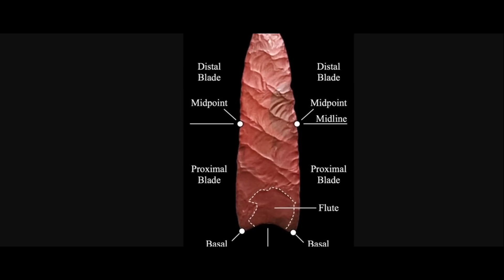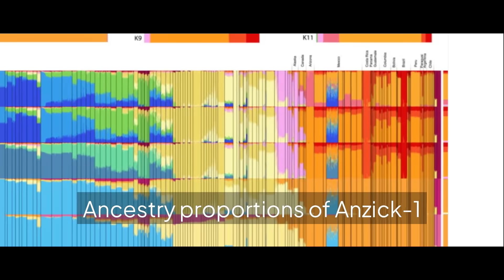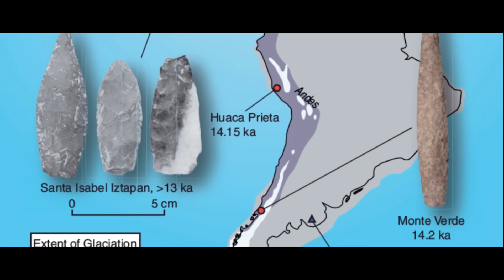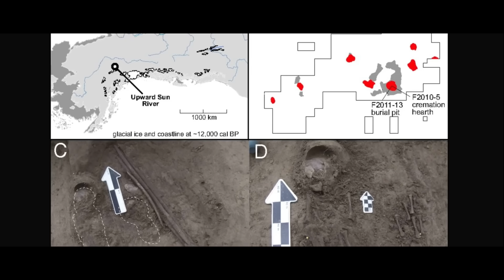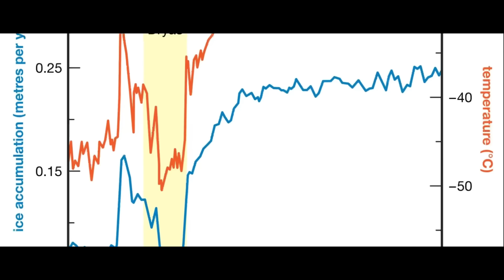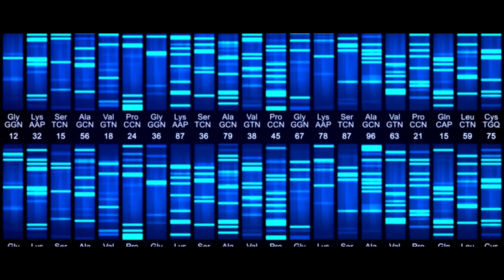Ancient DNA Finally Reveals the REAL Origin of the Clovis People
On a Montana hillside 12,600 years ago, a child was buried with incredible care and over 100 perfectly crafted stone tools worth a fortune in Ice Age currency. When scientists decoded this ancient boy's DNA in 2014, they uncovered a genetic time capsule that completely overturned our understanding of how humans first populated the Americas.

Meet Anzick-1 - the Clovis child whose genome solved one of archaeology's biggest mysteries and revealed the true story of how the first Americans conquered two continents in record time. This isn't just another ancient DNA story - it's the incredible tale of survival in Beringia, rapid migrations along Pacific coastlines, mammoth hunters.

What we will Discover:
• How the Beringian refugium shaped Native American genetics between 23,000-20,000 BC
• Why Clovis people weren't actually the first Americans, despite decades of archaeological dogma
• The remarkable coastal migration theory supported by rare mitochondrial DNA lineages
• Advanced Clovis technology that required extraordinary Stone Age engineering skills
• The mysterious Ancient Beringians - a lost population discovered through DNA analysis
• Why most large Ice Age mammals went extinct right after Clovis culture disappeared

From the frozen landscapes of the Last Glacial Maximum to sophisticated mammoth hunting strategies, from genetic mixing events in ancient Siberia to the rapid spread across two continents - this is the most complete picture yet of how humans first reached  the Americas.

The genetic legacy of these ancient people lives on today in modern Native American populations, carrying the same Y-chromosome and mitochondrial lineages that first emerged during those crucial millennia in Beringia.

Timecodes
0:00 - The Montana Discovery That Changed Everything
0:53 - The Clovis Problem That Puzzled Archaeologists
1:26 - Beringia: More Than Just a Land Bridge
1:51 - The Great Genetic Mixing Event
3:10 - mtDNA
3:52 - Y-chromosome
4:15 - Strange Genetic Mutations
4:37 - An early wave
5:09 - The Clovis Point
6:45 - A time of great danger and abundance
7:24 - Artistic expressions
7:58 - Solutrean hypothesis
8:55 - Coastal Migrations and Rare DNA Lineages
11:09 - Languages
12:19 - The Younger Dryas and Megafauna Extinctions
14:07 - Conclusion

Which aspect of this ancient migration story fascinated you most?